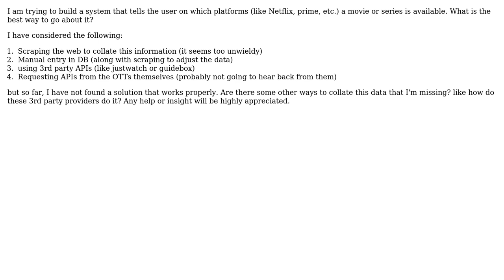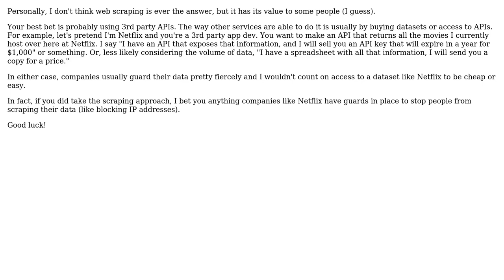Software Engineering: How to manage source data for movies and series?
With thanks & praise to God, and with thanks to the many people who have made this project possible! | Content (except music & images) licensed under CC BY-SA | Music | Images & others | With thanks to user Jacob Antony user ewhiting and the Stack Exchange Network Trademarks are property of their respective owners. You are responsible for your own actions.